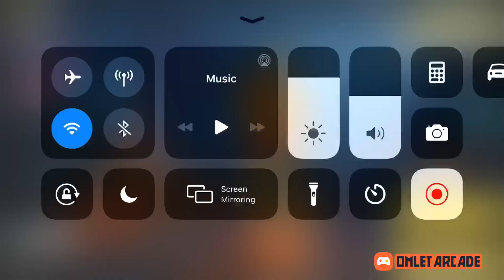SURVIVAL ZOMBIE MODE | Call of Duty: Mobile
This is the Current mode for Zombie mode and also the reward.